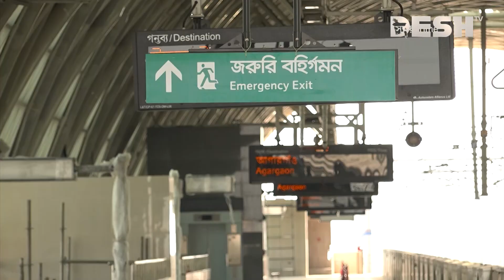পাতাল রেল: টিবিএম দিয়ে সুড়ঙ্গ করলে মাটির উপরে কাঁপবে? | Dhaka Subway | Metro Rail | TBM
পাতাল রেল: টিবিএম দিয়ে সুড়ঙ্গ করলে মাটির উপরে কাঁপবে? | Dhaka Subway | Metro Rail | TBM | Desh TV BD

»» Office Address:
42, Shaheed Sangbadik Selina Parveen Sarak, Malibag 1217 Dhaka, Dhaka Division, Bangladesh